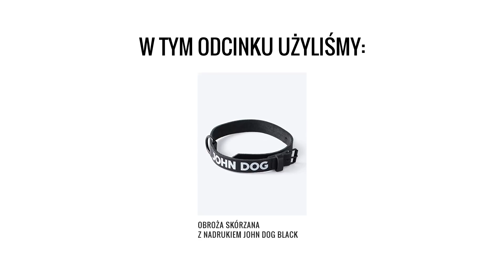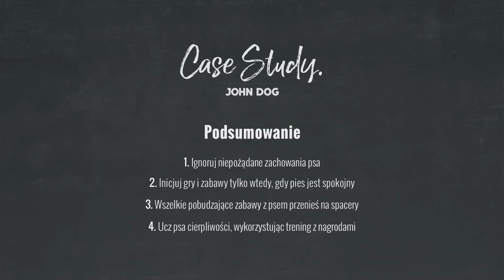Wymuszanie – CASE STUDY – John Dog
Konkretny przypadek – konkretne rozwiązanie. Z tego odcinka Case Study dowiecie się, co robić, gdy pies wymusza określone zachowanie od opiekunów. Buldożek francuski Turbo ma z tym duży problem – gdy domaga się uwagi ⚠️, zaczyna szczekać 🔊, załatwia się na kanapę, niszczy przedmioty. Psi behawiorysta, Piotr Wojtków, zaproponuje Grzegorzowi - opiekunowi pieska, parę ćwiczeń.

Nasz ekspert zaproponował trzy ćwiczenia:

👉 ĆWICZENIE 1: Turbo uczy się różnych komend,
👉 ĆWICZENIE 2: Bawimy się z Turbo tylko wtedy, gdy jest spokojny,
👉 ĆWICZENIE 3: Turbo uczy się różnych komend.

Do ćwiczeń, jako nagrody za poprawne zachowanie, przydadzą się nie tylko przysmaki, ale też zabawki:

0:27 – Wprowadzenie,
1:47 – 1. ćwiczenie,
2:19 – 2. ćwiczenie,
3:03 – 3. ćwiczenie,
4:15 – podsumowanie.

Martwisz się, że Twój pies Cię nie słucha? Mamy na to sposoby😉 Koniecznie zobacz nasz filmik: